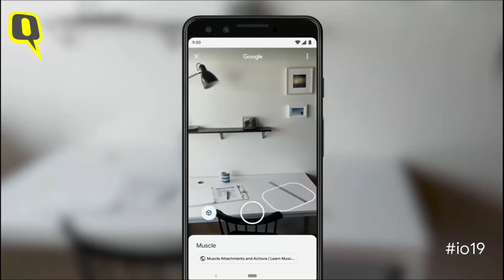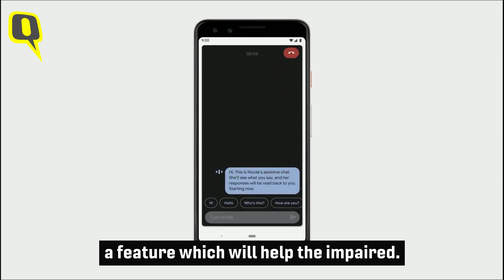Google I/O 2019 Keynote Major Announcements | The Quint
Here's a look at all of the major announcements made at this year's Google I/O 2019 Keynote. From updates to Android Q to the new Google Pixel smartphone.